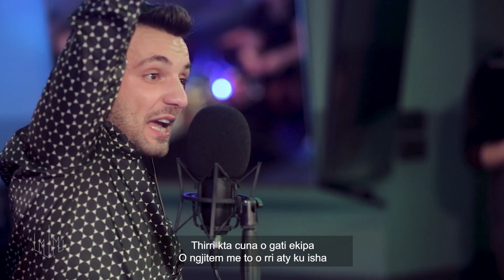Olsi Bylyku Freestyle #2 | Me Meriton Mjekiqin